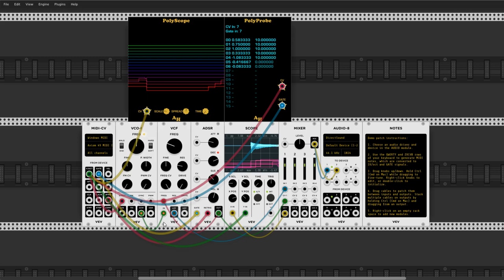Lost Polyphony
Hi this is my little video. Strange for me Midi-CV module sending only mono v/oct signal from my M-Audio Axiom 49 keyboard controller I use some visualisatiom polyphonic modules from  Amalgamated Harmonic to show problem. It works fine i.e Reason 10 when I use poly vst instruments